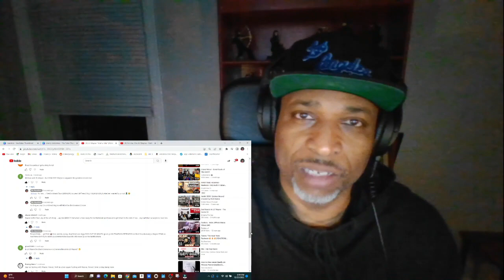Fat Joe "Pullin" feat. Lil Wayne & Dre (REACTION) Subscriber Request